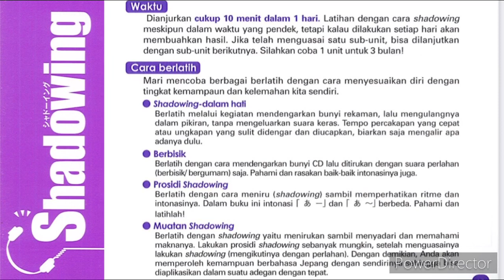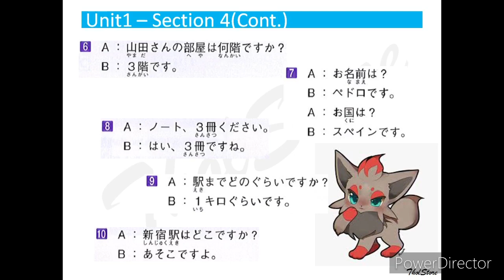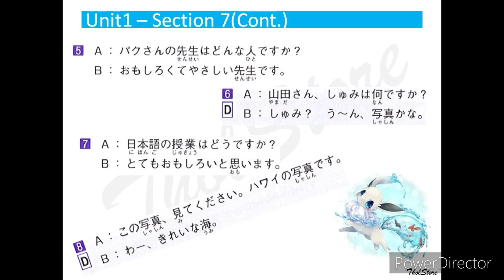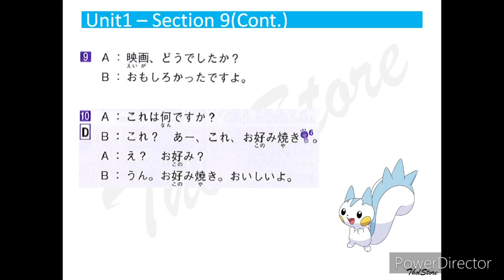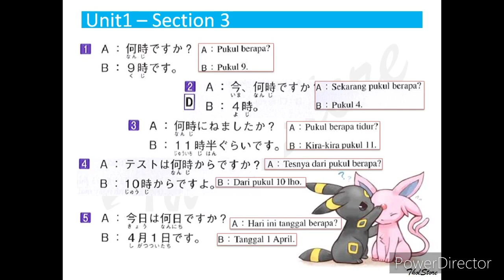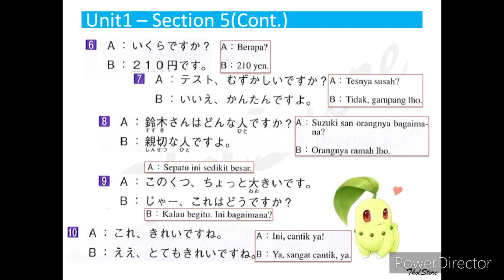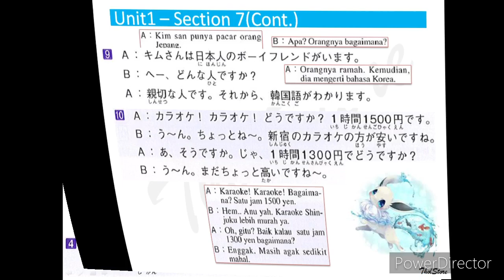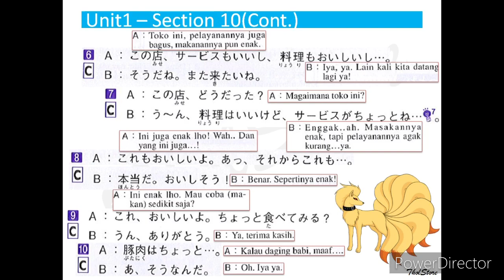Tiếng Nhật cùng Thol | #3 | Ayo bicara bahasa Jepang 1/5 - 日本語を話そう-shadowing